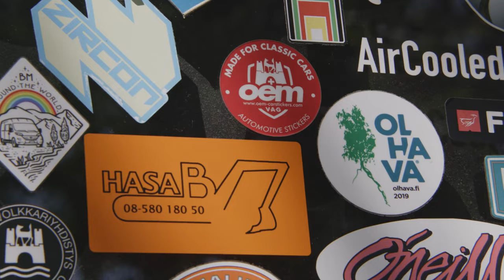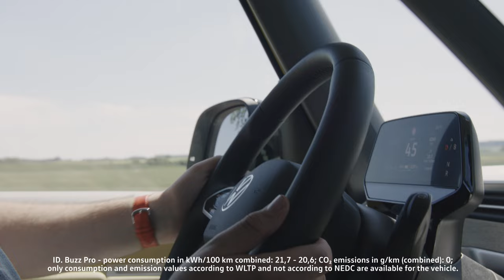BULLILOVEstories 🇧🇪🚐❤️ 26 countries – with the help of many new Bulli friends | VW Bus T2​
Christian's visit to Antoine begins with a breakdown: his 1975 T2b won't start and has to be pushed. However, this is not a problem for the Belgian, because at the age of 21 he has already traveled a long way and gained a lot of experience. He has visited 26 countries with his bus and covered an impressive 45,000 kilometers in one year. Whenever he had a problem, he was helped by members of the VW community, who he met on his trips to all corners of Europe. Antoine dreamed of his own Bulli when he was 15 years old – but it had to be a T2b. After a long search he finally found it and equipped it with all the necessities needed for long journeys. But what does Antoine as a young fan of the iconic Bulli think of the all-electric ID. Buzz? He reveals it during the test drive.​